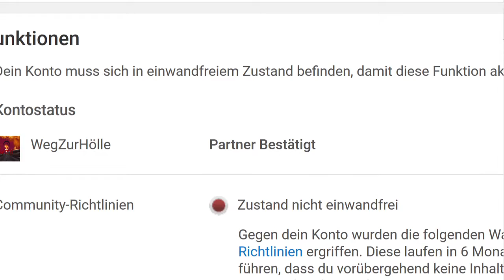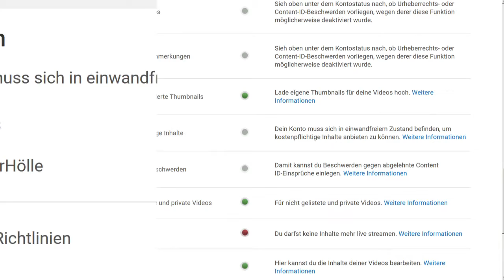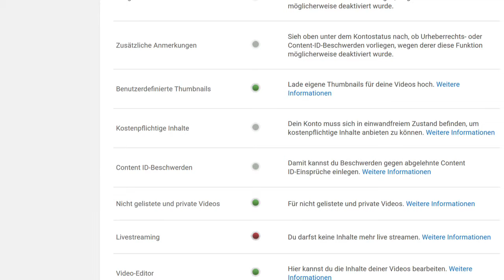Das Aus für Weg zur Hölle?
Kanal momentan stark kastriert.
Community-Richtlinien Verstoss am 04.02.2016 erhalten. Einspruch wurde bereits erhoben.
Ausgang ungewiss.

Bedankt euch bei hmmm dummen Muslimen vielleicht?